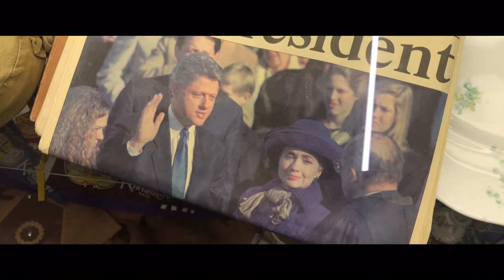Antique Is Very Expensive Junk(13)/古董就是非常昂貴的破爛